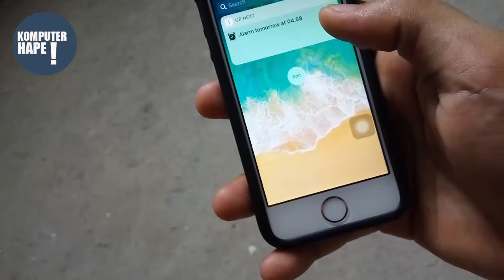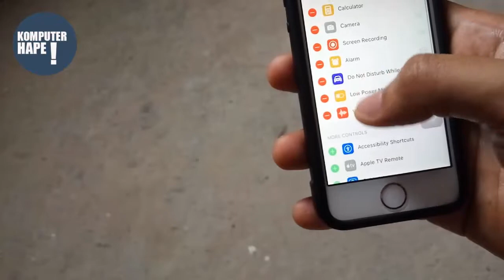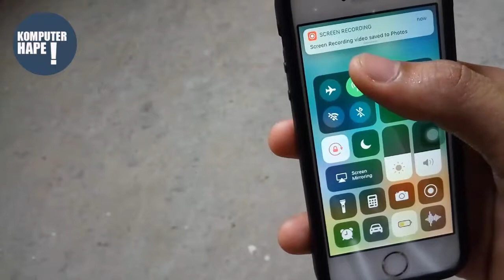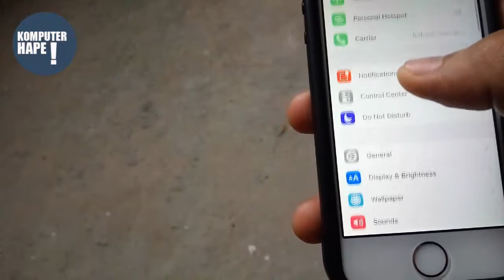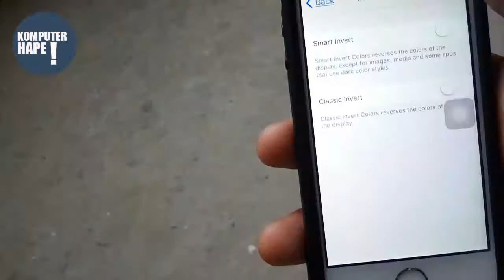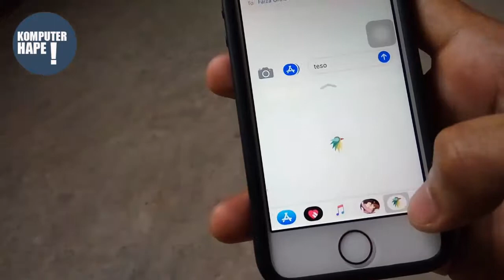REVIEW iOS 11 : FITUR - FITUR BARU YANG ADA DI iOS 11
Dari rumornya memang benar ios 11 membawa banyak fitur dan perubahan dalam sistem operasinya, salah satu fiturnya adalah fitur perekam layar iPhone. sejak hampir 2 minggu lamanya dirilis, iOS 11 memiliki fitur yang mungkin belum kamu ketahui juga selain yang terlihat. nah dalam video kali ini, kami tunjukkan beberapa fitur perubahan dalam iOS 11 yang bisa kamu coba sendiri di iPhone kamu. oiya iOS 11 hanya dapat bekerja di perangkat apple tertentu yang sudah menggunakan arsitektur processor 64 bit. untuk lebih jelasnya tentang fitur-fitur yang ada di iOS versi terbaru apple ini, langsung saja cekidot videonya ya guys :-D